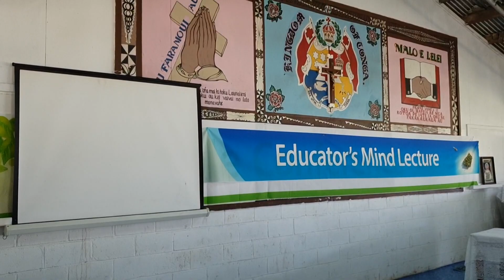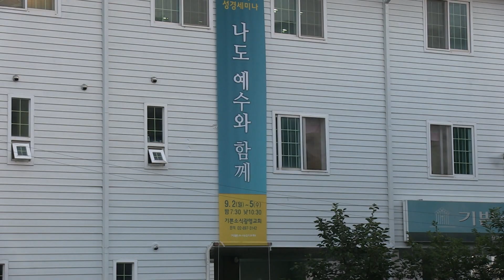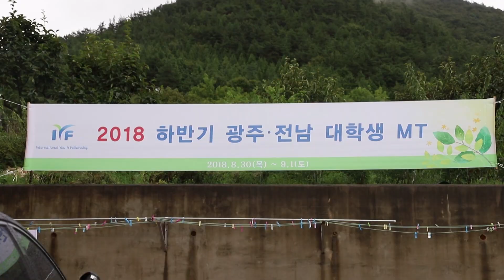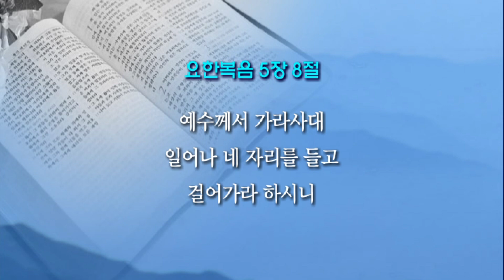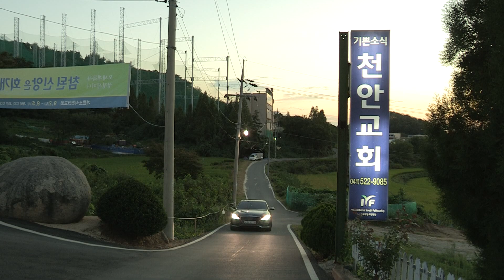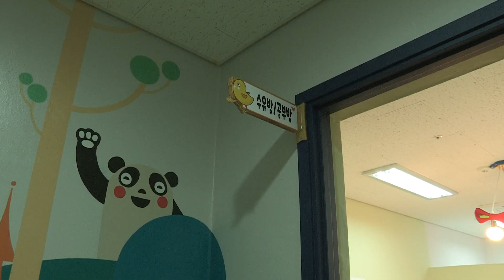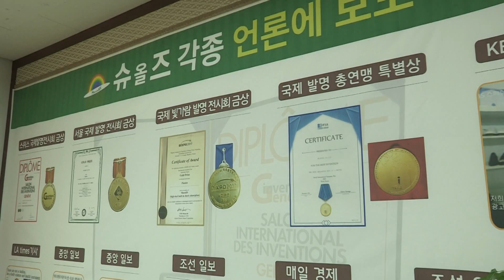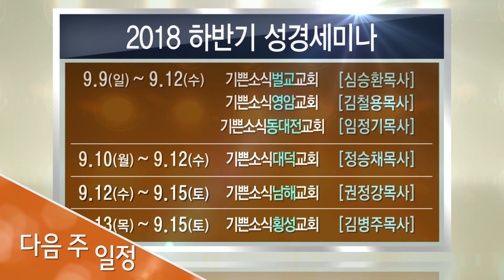제967회 토요영상교제(2018.09.08)